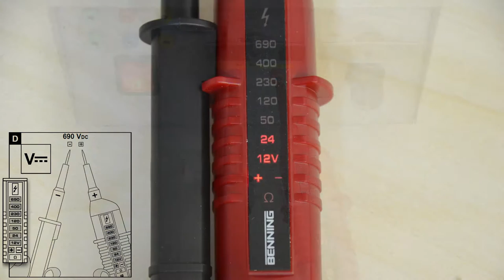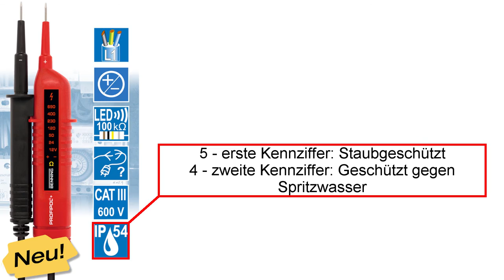BENNING PROFIPOL®+ - Spannungs- und Durchgangsprüfer mit zusätzlichen Funktionen (de)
- Spannung von 12 V - 690 V AC / DC (LED)
- Anzeigestufen: 12, 24, 50, 120, 230, 400, 690 V AC / DC  sind voll funktionsfähig bei leeren oder entnommenen Batterien
- akustische und optische Durchgangsprüfung bis 100 kΩ (Summer/ gelbe Ω-LED)
- einpolige Außenleiterprüfung (Phase) (rote LED)
- Polaritätsprüfung (+/- LEDs)
- berührungsloser Phasenprüfer / Kabelbruchdetektor (gelbe LED)
- Prüfgriffarretierung zur Einhandbedienung an Steckdosen und zur sicheren Aufbewahrung
- Schutzart IP 54 (staub- / spritzwassergeschützt)
- schlagfeste und robuste Gehäuseausführung
- gebaut und geprüft nach DIN EN 61243-3, VDE 0682-401:2015
- Überspannungskategorie CAT III 600 V, CAT II 690 V
- inkl. 2 x 1,5 V Micro-Batterien (LR03 / AAA)